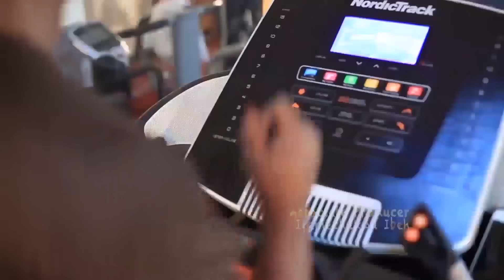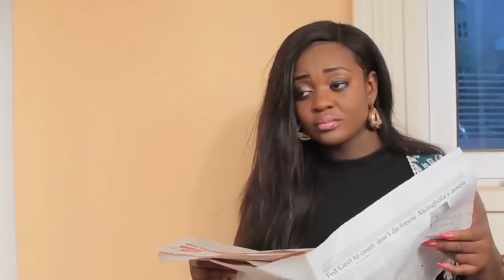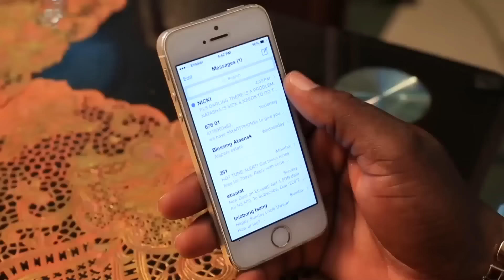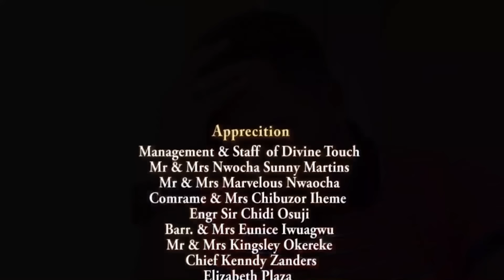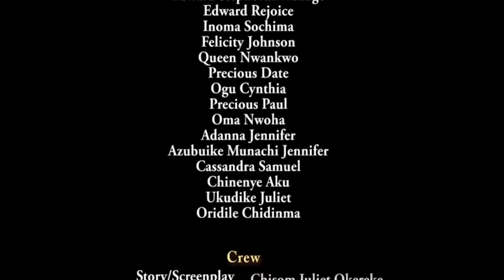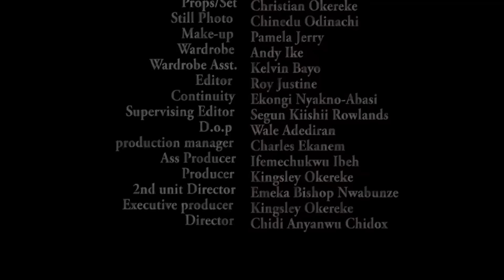WORKING CLASS HOUSEWIFE - (JACKIE APPIAH | VAN VICKER) NIGERIAN MOVIES 2022 LATEST FULL MOVIES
Jane decides to live her best life irrespective of an overbearing ex-husband and her needy son, but she wasn't planning on going on the crazy journey alone.

Starring: Jackie Appiah, Van Vicker, Uju Okoli, Genny Uzoma, Stephen Damian

ORJI TV
We are a movie production, entertainment, and media, platform that is dedicated to providing the best Nigerian media content. Stay connected with us and get access to the finest Nigerian movies, Nollywood movies, love movies, comedy movies, Nigerian epic movies, Nigerian cinema movies, family movies, action movies, thriller movies, and Nigerian series.

Orji TV provides a wide genre of entertaining movies featuring your favorite Nollywood actors and brand-new movies for your delight.